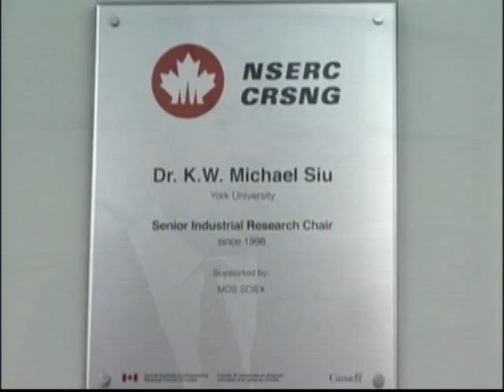2007 New Pioneers Awards SfCarchive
Dr. Michael Siu (Science and Technology)

Dr. K.W. Michael Siu epitomizes the immigrant success story. In 1977, he and his wife arrived in Canada where he earned his Ph.D. at Dalhousie University.

The previous year they had left Hong Kong to permit Dr. Siu to pursue his M.Sc. at the University of Birmingham, U.K. Overcoming cultural and language barriers, Dr. Siu learned the "Canadian way" and flourished.

Upon his graduation in 1981, Dr. Siu accepted a Research Associateship with the National Research Council in Ottawa, rose through the ranks, and was a Senior Research Officer when he left for York University in 1998.

From 1988 to 1998, Dr. Siu served on the Executive Committee in the Analytical Chemistry Division of the Canadian Society for Chemistry. Dr. Siu is the recipient of many awards and distinctions, including, in 2006, the prestigious Maxxam Award from the Canadian Society for Chemistry.

Today, Dr. Siu is a Professor of Chemistry, the NSERC/MDS SCIEX Industrial Research Chair, the Director of the Centre for Research in Mass Spectrometry, and the Associate Vice-President of Research, Science and Technology at York University. His research in mass spectrometry spans from understanding the physical and chemical processes that are involved in mass spectrometry, to newer mass spectrometric instrumentation, and to applying the technology to discover and identify cancer biomarkers with the goal of improving early diagnosis and prognosis of endometrial cancer (the fourth most common cancer in Canadian women).

In addition to his work, Dr. Siu is actively involved in the community. His research group at York University comprises many immigrants and former immigrants. His involvement with students and post-doctoral fellows goes beyond science and he is deeply interested in the well-being of his group members, even after they graduate. His laboratory is one of the few training centres in Canada for protein mass spectrometry, proteomics, and cancer biomarker research. The graduates from his group are in high demand in high technology industries, hospital research labs, and academia.